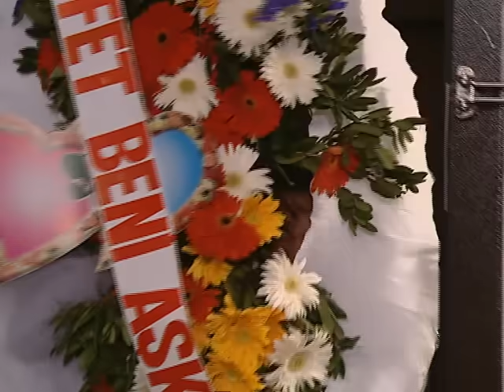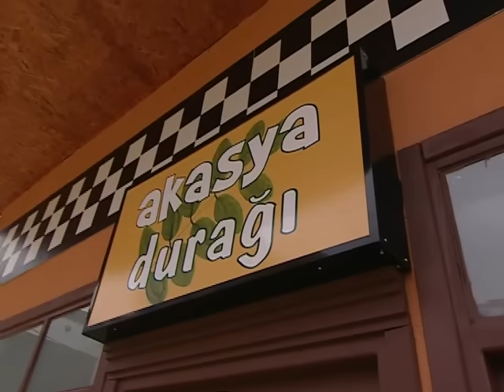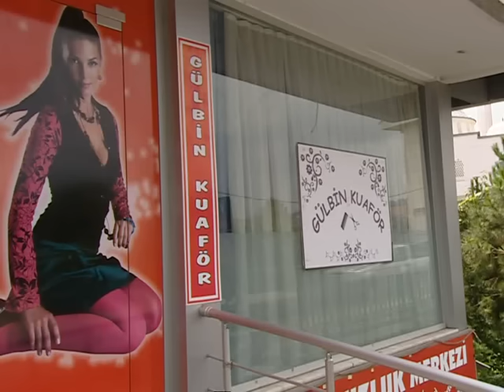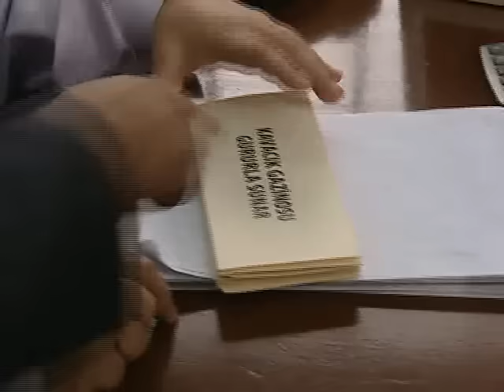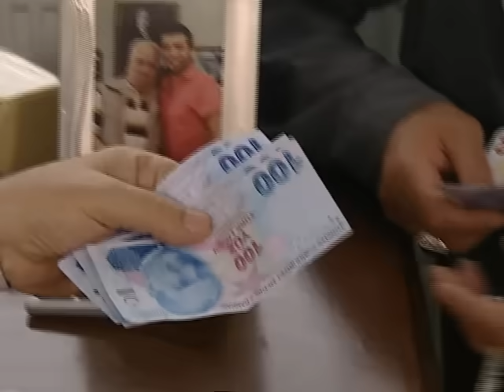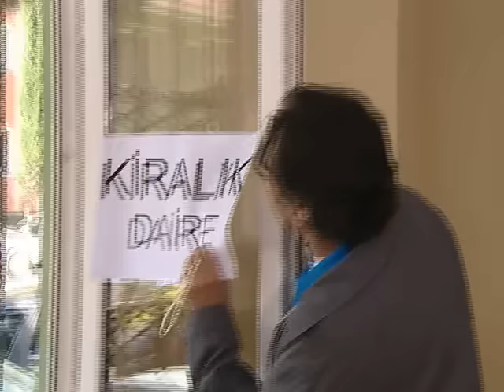AKASYA DURAĞI 122. BÖLÜM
122. Bölüm Özeti
Şaziment, yıllar önce ölen paşa dedesinin günlüğünü bulur. Bu günlükte paşa dede bir hazinesi olduğunu yazmış, yerini de tarif etmiş ancak, tarifin yazılı olduğu yerleri fare kemirmiştir. Şaziment ve kadınlar medyuma gidip, paşa dedenin ruhunu çağırmaya karar verirler ancak, olayı öğrenen Sinan, Şaziment’in karşısına paşa dedenin ruhu olarak çıkar. Fiko, Seyit’in menejerliğini yapmaya karar verir. Seyit’in evde kaydettiği demo kaset ile müzik şirketlerinin ve gazinoların kapısını çalmaya başlar. Fiko’nun getirdiği
demoyu dinleyen bir gazino sahibi şarkıyı söyleyeni Fiko zanneder ve ona iş teklif eder. Fiko patrona gerçeği söyleyemeyince Seyit ile bir plan yaparlar. Fiko sahneye çıkacak Seyit de perde arkasından şarkı söyleyecektir. Merve köpeğinin hamile olduğunu arkadaşına söylerken Arif duyar ve Merve’nin hamile olduğunu sanıp ev tutar. Şoförlerin yardımı ile eşyalar alınır ve Arif, Merve’ye evlenme teklif eder. Safiye’nin yeğeni Üsküp’ten İstanbul’a gelmiştir ancak Safiye’lerle irtibatı kesilince bir kadın satıcısı tarafından kaçırılır. Safiyeler gerçeği anladıklarında Osman’dan yardım isterler. Osman ve Ali Kemal kadın satıcısının mekanına girebilmek için kılık değiştirirler. Ali Kemal kadın kılığına girince mekandaki bir Arap tarafından kaçırılır ve otele kapatılır.

İyi Seyirler.